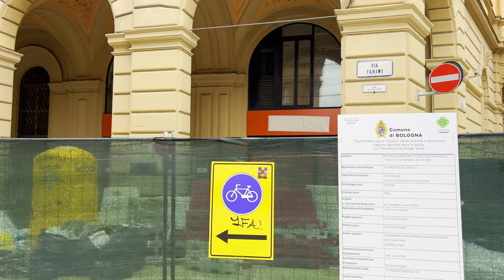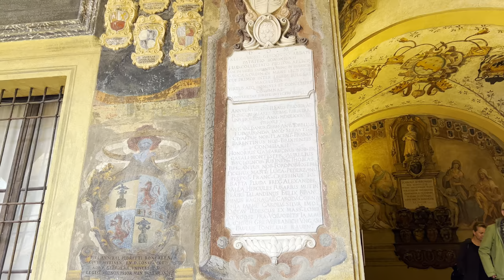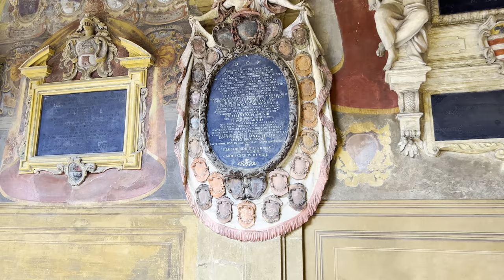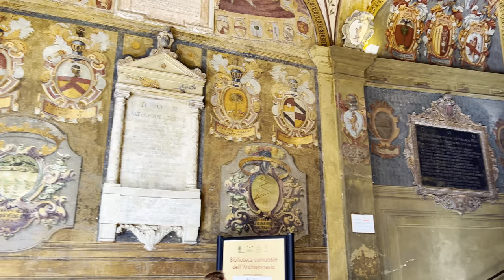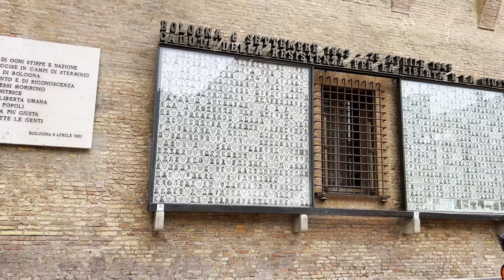Bologna, Italy 🇮🇹 | 4k HDR 60fps Walking Tour (▶189min)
Bologna is a vibrant city in the heart of Emilia-Romagna, Italy, known for its rich history, cultural landmarks, and delicious food. From the iconic Two Towers to the bustling Piazza Maggiore, this city is a haven for both tourists and locals alike. In this walking tour video, you will experience the beauty of Bologna as if you were walking through the streets yourself. With its winding alleyways, medieval architecture, and lively atmosphere, Bologna is the perfect city to explore on foot. Whether you're a history buff, a foodie, or simply looking to experience Italian culture, this walking tour of Bologna is sure to captivate and inspire. So sit back, relax, and let the sights and sounds of Bologna transport you to this charming Italian city.